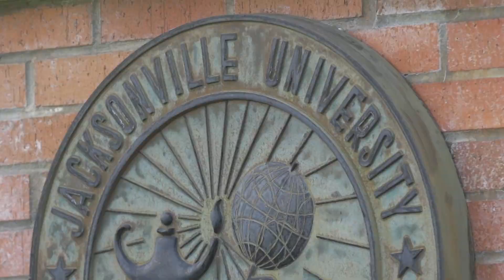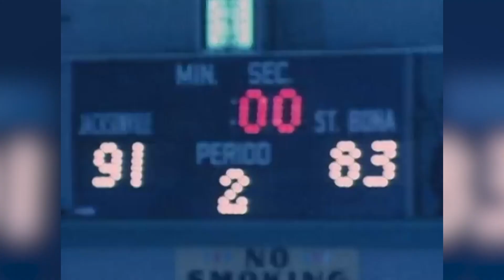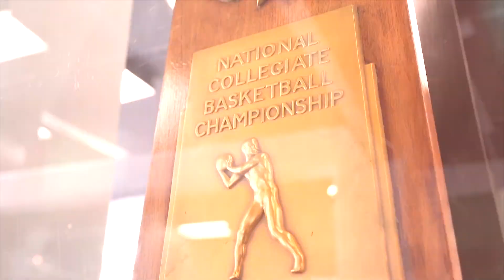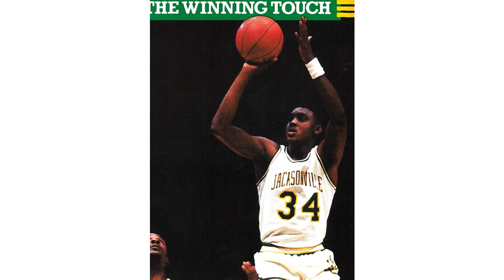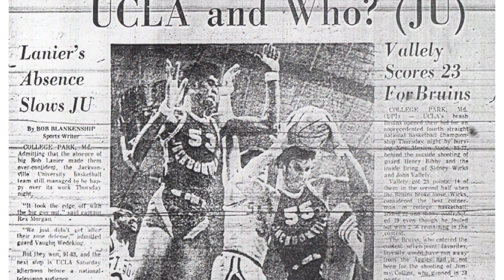2019 Jacksonville University Hall of Fame Ceremony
Jacksonville University Athletics welcomed four new members, Joanne Pierre (Klein), Ronnie Murphy, Terry Alexander and Duncan Stewart, plus the 1969-70 men's basketball team, to the Hall of Fame on Saturday, Oct. 19, 2019.